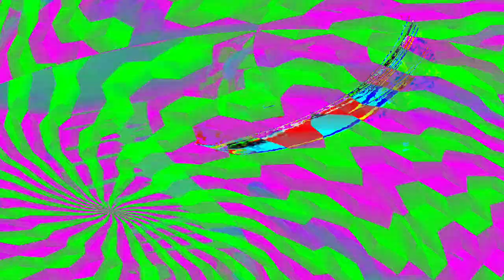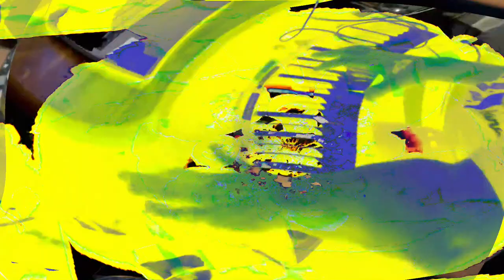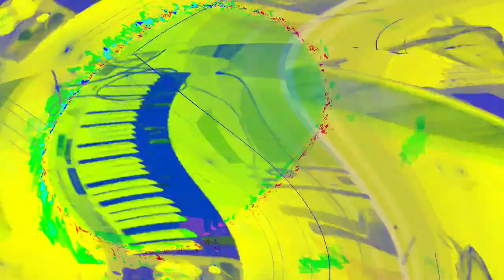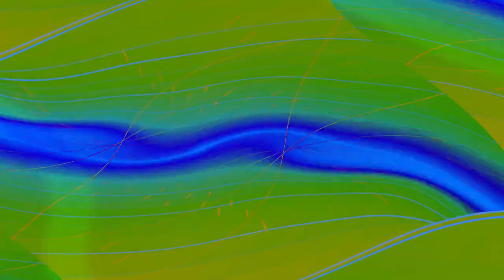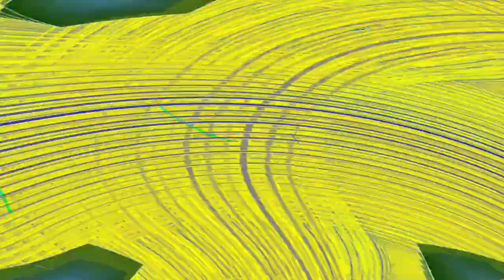[EPILEPSY WARNING] Movie 24 05 03 09h53m47s